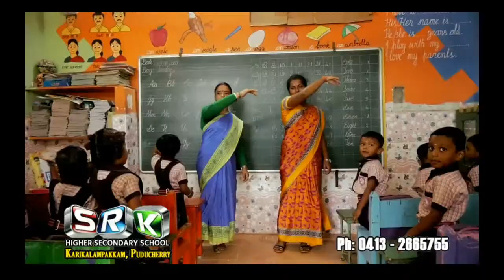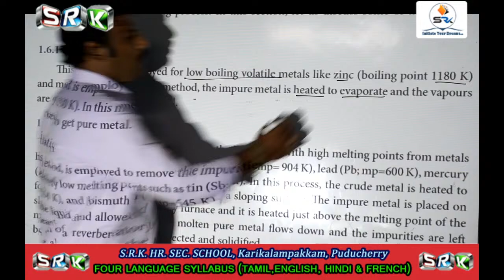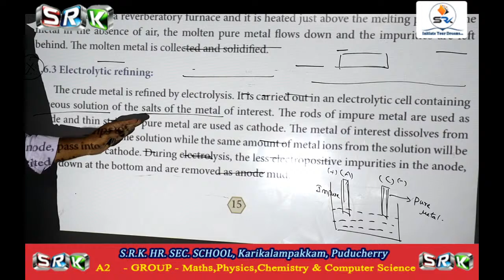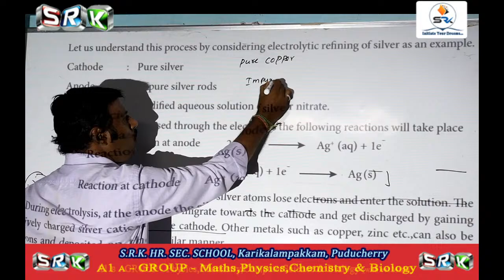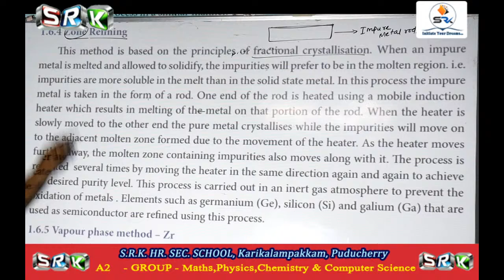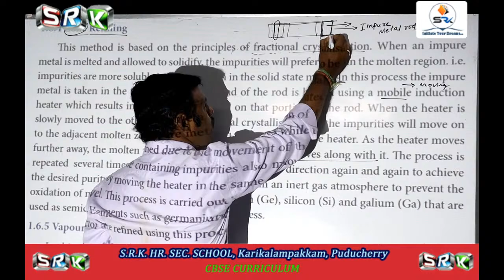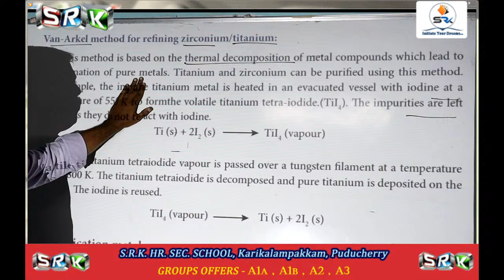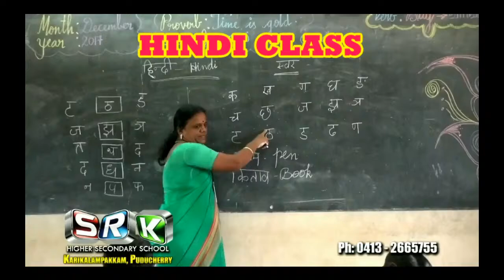S.R.K 12th ONLINE CLASS - CHEMISTRY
S.R.K Online Class - 12th CHEMISTRY SRI RAMAKRISHNA PARAMAHAMSAR HIGHER SECONDARY SCHOOL is Located at the junction of KARIKALAMPAKKAM S.R.K School, which was built in the early 1990's, is a place to focus, solidify and add quality, variety, and scope to students' lives. It is a place for warmth and friendship and working together. Our teachers and administration are committed to helping each individual student to become the best he or she is capable of becoming.SRKHSS